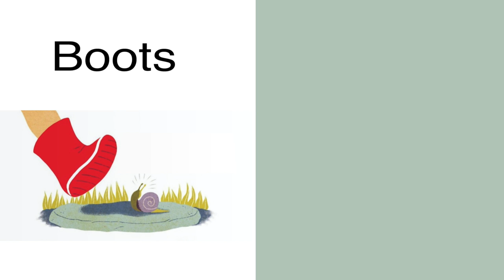Vocabulary - Boots - Super Red Riding Hood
ASL Storytelling -